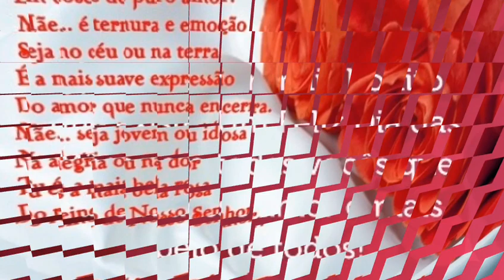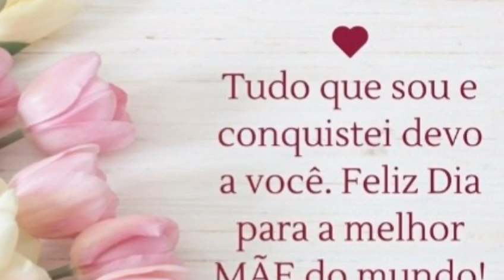DIA DAS MÃES 2019 (Linda MENSAGEM para as MAMÃES)Feliz Dia das Mães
Mensagem para dia das mães
Dia das mães
Linda mensagem para as mamães

Falta uma semana para um dia muito especial..Dia da mulher mais importante da nossa vida.. nossa mãe..mande essa mensagem para ela..pq ela merece todo o carinho do mundo